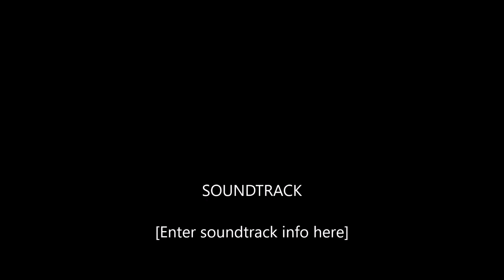My Kids Pictures